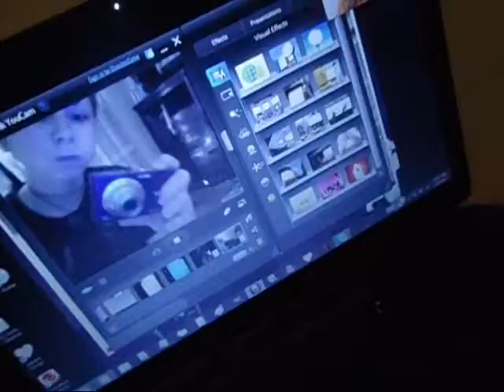Unpacking Timelapse: CO Vlog Day 3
God It Literally Took Forever To Edit This And It's Still Kinda Janky I'm Sorry, I Need To Start Talking Louder, Bleh I Tried